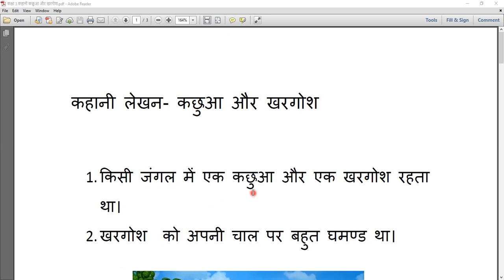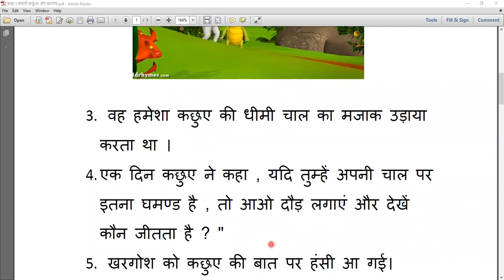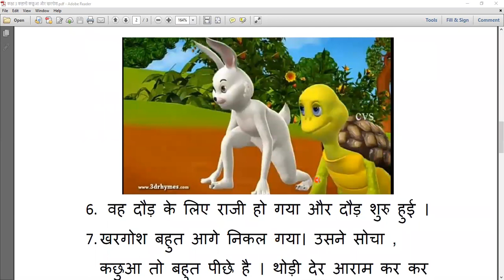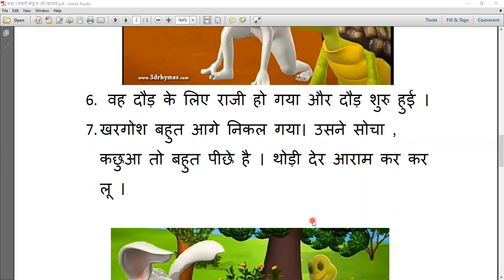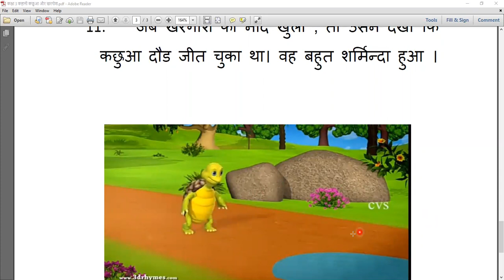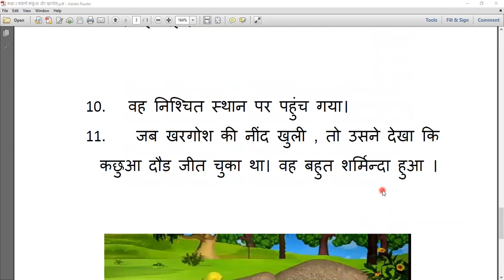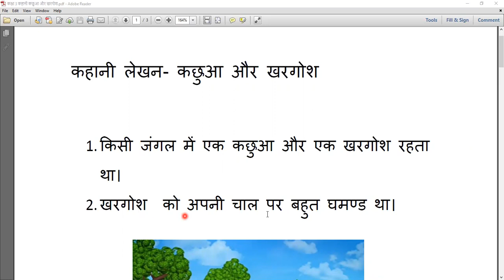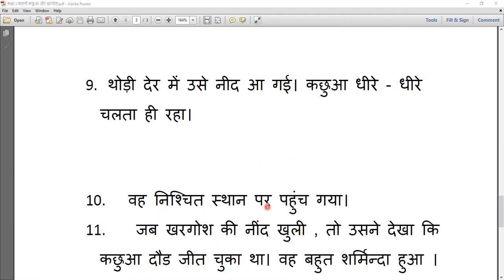कहानी लेखन (कछुआ और खरगोश)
Class - III - Hindi II - Online Class 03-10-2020 by Pinky Ma'am (LPS)